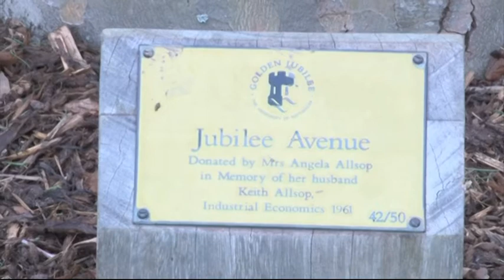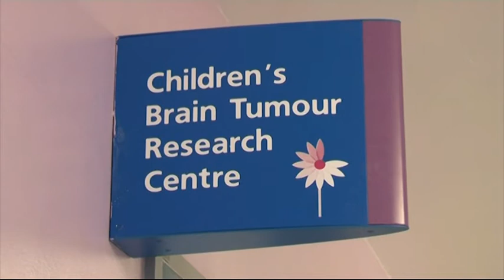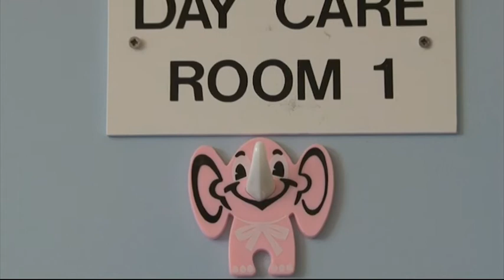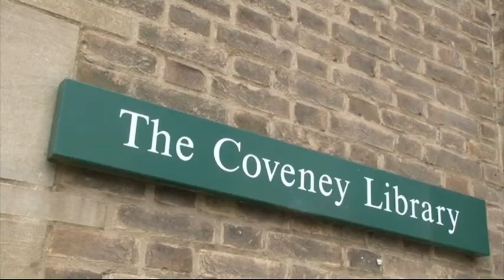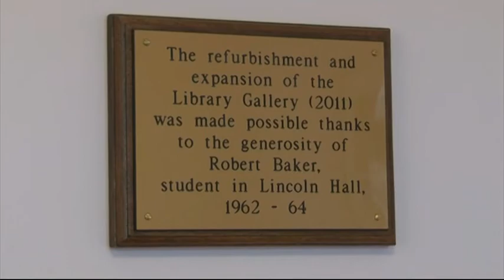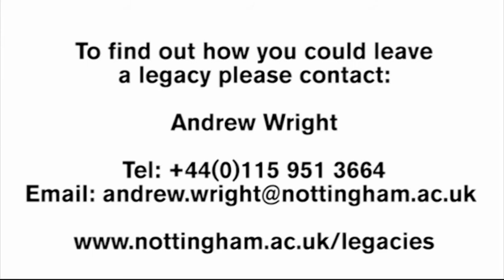Remembering Nottingham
By remembering The University of Nottingham in your Will, you can make an impact that will touch generations. This video showcases just some some of the ways that legacy gifts are making a crucial difference at the University today.